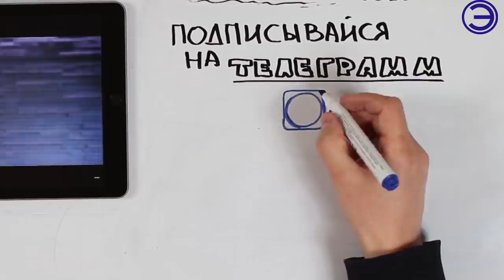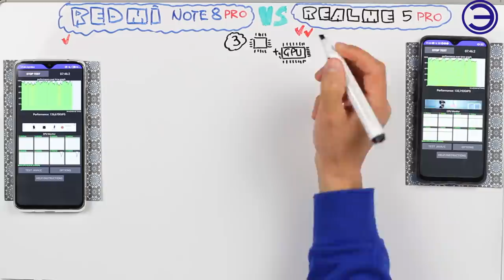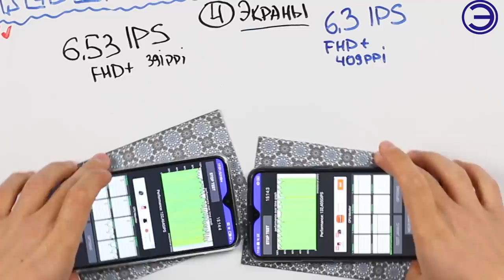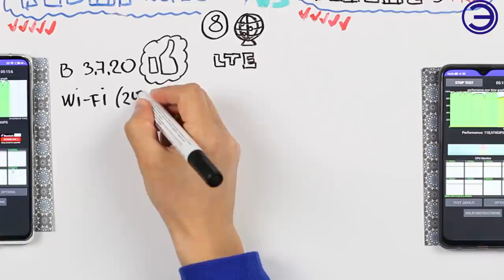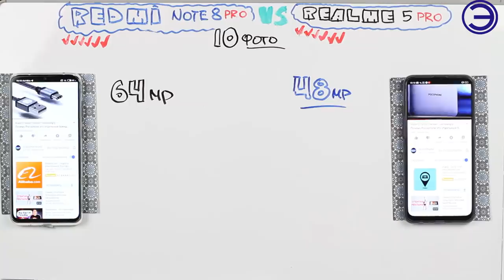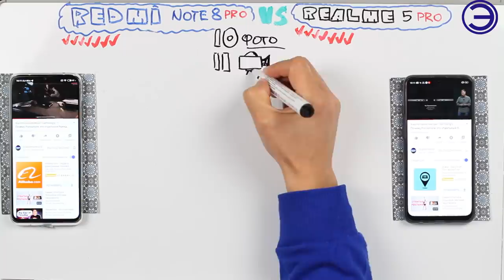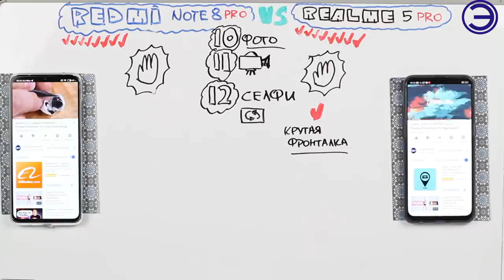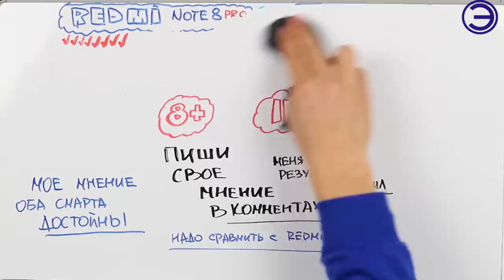REDMI NOTE 8 PRO REALME 5 PRO, ЧТО ВЫБРАТЬ???